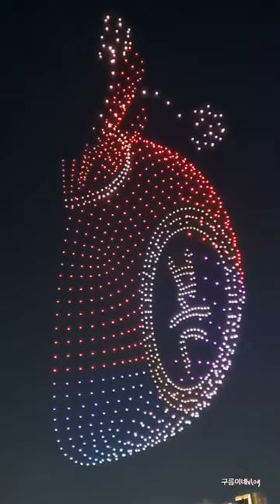와~정말대단해요~/부산광안리 드론쇼♡